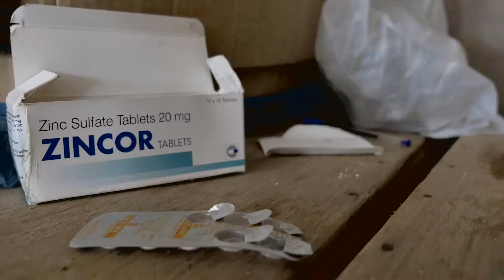Discovering a Cause and Treatment for Stunted Growth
It is believed that the environment in which a child grows up could be the root cause in chronic malnutrition, or stunting. Researchers from the St. Louis Nutrition Project have spent years pinpointing a treatment that prevents malnutrition before it becomes a major problem.